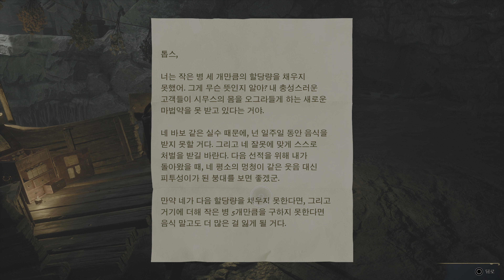[PS5/4K/HDR] 호그와트 레거시 (Hogwarts Legacy) Part 16 - 집요정의 역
호그와트 레거시는 해리 포터 세계관에서 진행되는 몰입형 오픈월드 액션 RPG입니다. 그 누구도 경험하지 못한, 1800년대의 호그와트를 경험하세요. 플레이어는 마법 세계를 산산조각낼 위험이 있는 오래된 비밀의 열쇠를 쥐고 있는 학생이 되어 게임을 플레이하게 됩니다. 이제 여러분도 꿈에 그리던 마법 세계에 직접 영향을 끼칠 수 있습니다. 마법 세계에서 펼쳐지는 모험의 주인공이 되어보세요. 어떤 레거시가 탄생할지는 당신이 선택에 달렸습니다